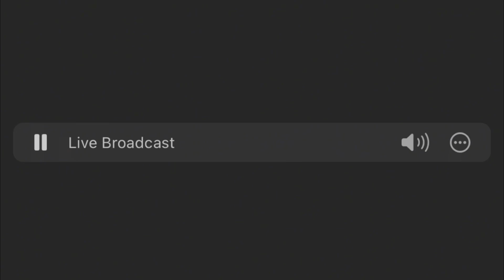(EXTREMELY RARE!!!!!!) (EAS #2,013) LAW ENFORCEMENT WARNING FOR DAWSON COUNTY NEBRASKA!!!! (10/8/24)